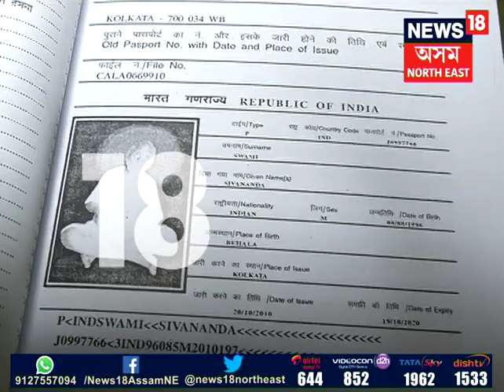Ambubachi & Yoga day celebration at Kamakhya in Guwahati